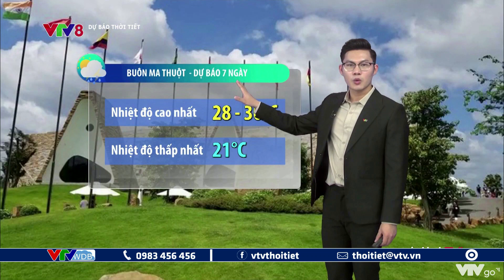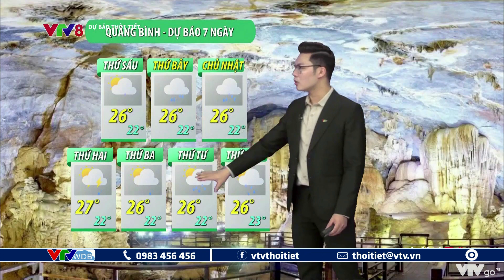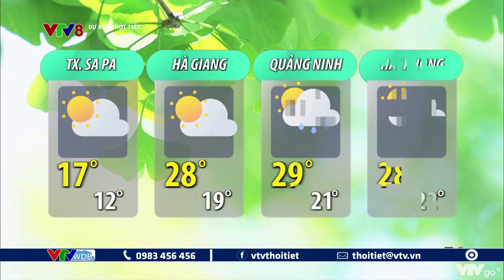Bản tin thời tiết du lịch 7 ngày tới từ ngày 11 đến ngày 17/11/2022 | VTVWDB